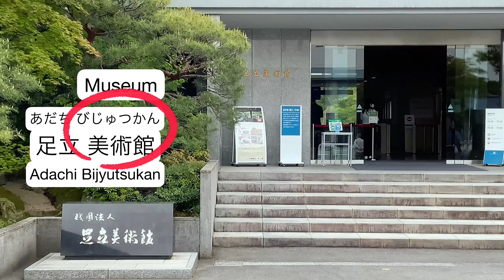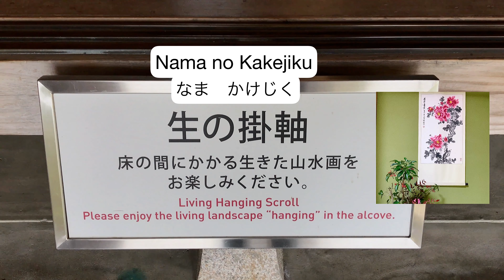#1 Japanese Garden ‘Adachi Museum of Art’/Castle town ‘Matsue’〜Shimane Trip Part 1〜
I would like to invite you to my trip to 島根県 Shimane-ken. In this Part 1, I show the capital city of Shimane 城下町 Jyouka-machi(Castle town)松江市 Matsue-shi and world famous No. 1 Japanese garden museum 足立美術館 Adachi Bijyutsukan(Adachi Museum of Art)
and new vocabularies along with interesting Japanese culture and traditions.

Video Chapters:
00:00 Introduction of my trip to Mature city and Adachi Museum of Art
00:42 堀川巡り Horikawa meguri(Sightseeing boat) around Castle experience and 松江城 Matsue jyou(Matsue Castle)
02:56 塩見縄手 Shiomi nawate 武家屋敷 Bukeyashiki(Samurai residence)district and former residence of literary master 小泉八雲 Kouzumi Yakumo
05:01 How to drink ぼてぼて茶 Botebote cha(A region Tea as a light snack)
05:45 A sad Legend of 嫁が島 Yomegashima(tiny Island ON a lake)
07:22 Visit World famous No.1 Japanese garden museum 足立美術館 Adachi bijyutsukan(Adachi museum of art)
11:01 Ending and Preview of Part 2

There are some vocabularies that a little tricky to pronounce: 城下町 Jyoukamachi(Castle town), 美術館 Bijyutsukan(Museum)In this video. To learn how to pronounce these sounds in
easy methods, please check out this lesson!